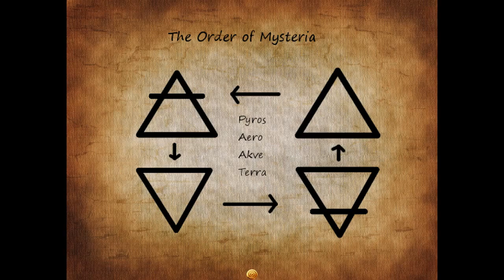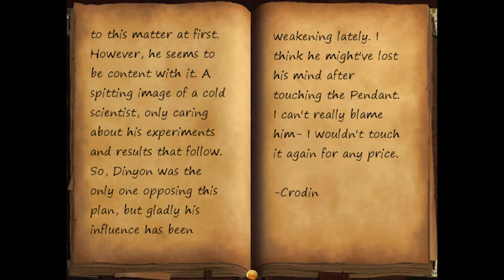Labyronia - Ep25 - Mysteria Tower